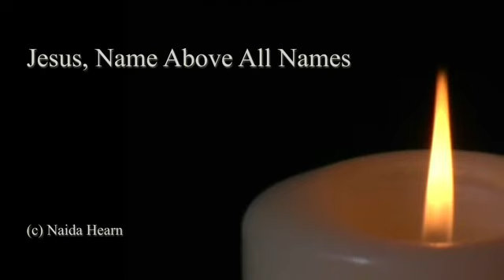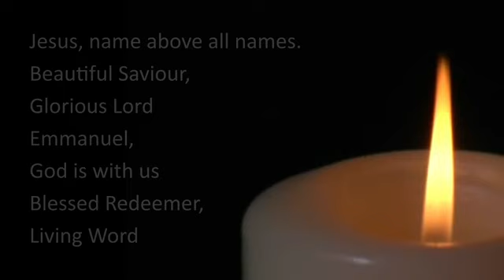Jesus, Name Above All Names